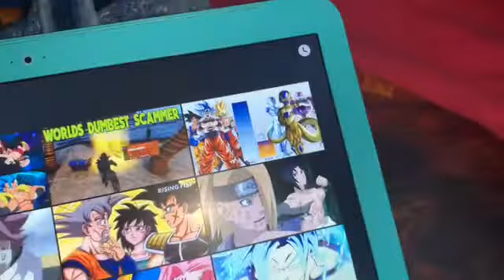Natsu vs foxy vs goku